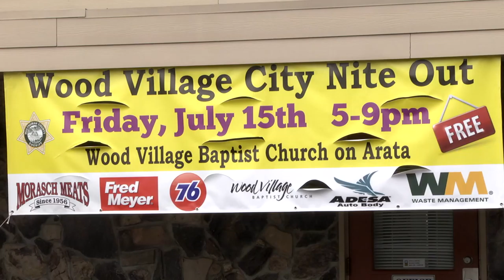Wood Village Night Out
Come check out wood village night out!